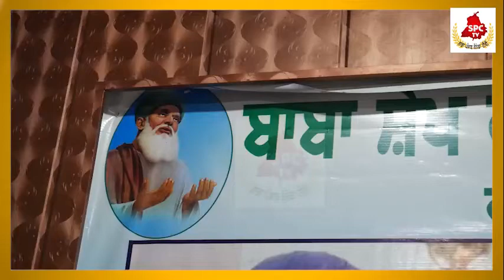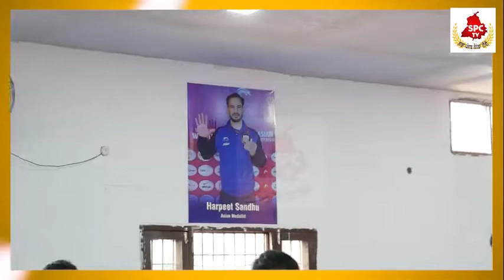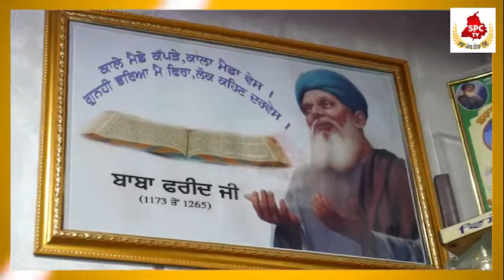ਪਹਿਲਵਾਨੀ ਨੂੰ ਸਮਰਪਿਤ, ਮਿਹਨਤੀ ਤੇ ਅਣਥੱਕ ਅੰਤਰਰਾਸ਼ਟਰੀ ਕੁਸ਼ਤੀ ਕੋਚ ਇੰਦਰਜੀਤ ਸਿੰਘ ਫਰੀਦਕੋਟ ਨਾਲ ਗੱਲਬਾਤ